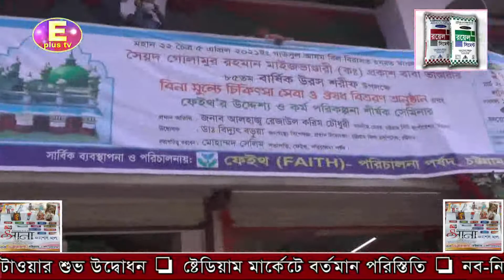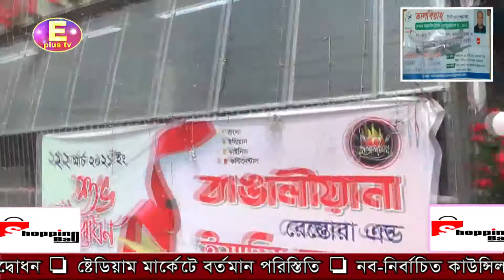রাত ১২টার সংবাদ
❏ বীমা সংক্রান্ত বিষয় নিয়ে কথা বল্লেন বীমা কোম্পানী ❏ নগরীর ষ্টেশন রোড়ে বাঙ্গালীয়ানা ও হাটহাজারী উপজেলা চৌধুরীহাট ৬নং আর.ড়ি এস টাওয়ার শুভ উদ্বোধন ❏ ষ্টেডিয়াম মার্কেটে বর্তমান পরিস্তিতি ❏ নব-নির্বাচিত কাউন্সিলর দের সাক্ষাতকার ❏ নগরীর বিভিন্ন যায়গায় উন্নয়ন যানযট চিত্র ❏ মহান স্বাধীনতা ও জাতীয় দিবস এবং উপদেষ্টা ইকবাল হোসেন মায়ের নামে টুর্নামেন্ট ❏ পবিত্র শ্ববে-কদর পালিত ❏

  ২য় অফিসঃ চট্টগ্রাম চেরাগি পাহাড়
  ৩য় অফিসঃ অক্সিজেন কয়লার ঘর আশেকানে বিল্ডিং নিচ তলা,চট্টগ্রাম

রিপোর্টারঃ মোর্শেদ